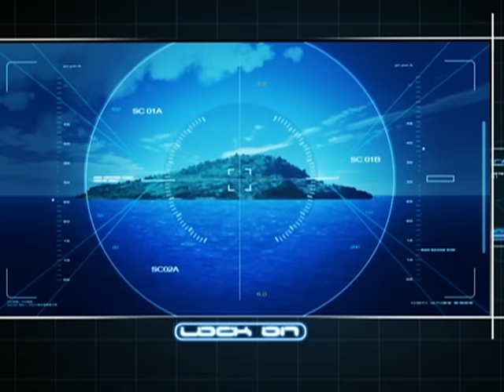Beyblade: Metal Masters | Destruição! Tempo - Ep. 101 | PORTUGUÊS!